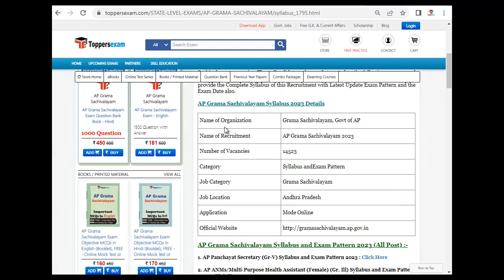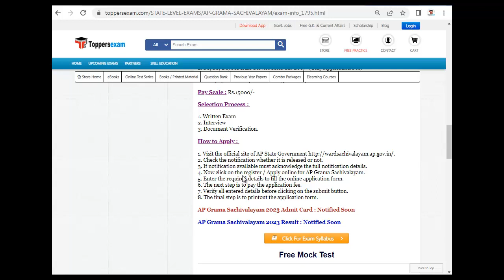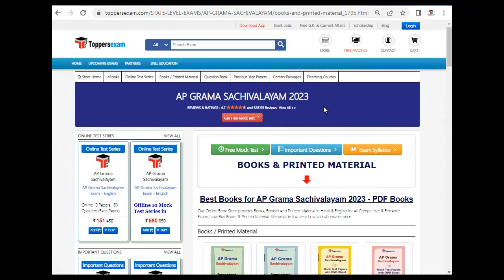AP GRAMA SACHIVALAYAM Mock Test Free, Syllabus 2023, Books in PDF, Important Questions